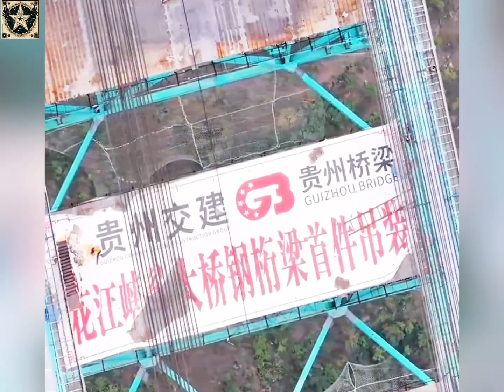Huajiang Canyon Bridge: The World's Tallest Bridge Under Construction!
Discover the breathtaking Huajiang Canyon Bridge, set to become the tallest bridge in the world! Spanning 2,890 meters with a vertical clearance of 625 meters above the canyon floor, this engineering marvel in Guizhou, China, is breaking records and pushing boundaries. Learn about its impressive specifications, the dedication of its builders, and how this project is set to transform regional connectivity and tourism. Don’t miss this glimpse into the future of infrastructure!